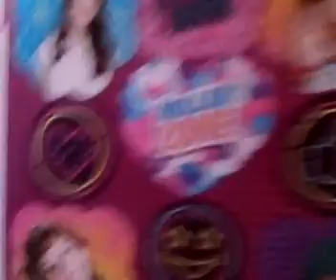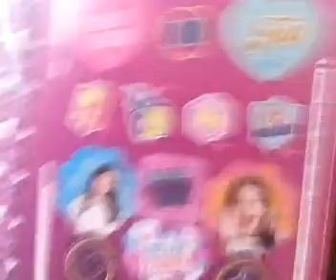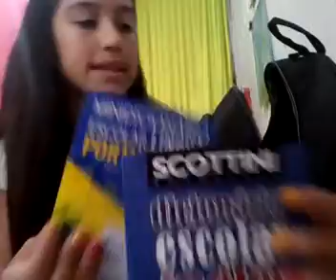MEU MATERIAL ESCOLAR 2018 -KARENN TEEN